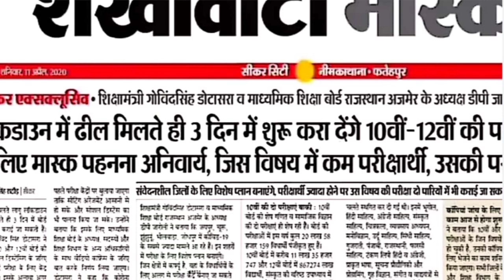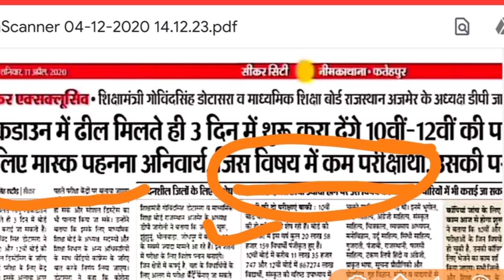10th & 12th bord exam dates announcement || Big breking news || board exam update || latest news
10th and 12th Board Exam 2020 Letest News/ सरकार का बड़ा फैसला/All Board Exam New Time Table

Mathematics analysis